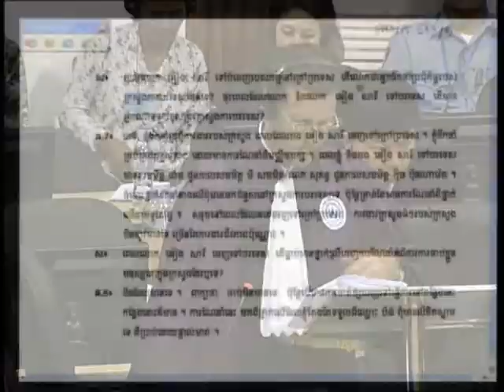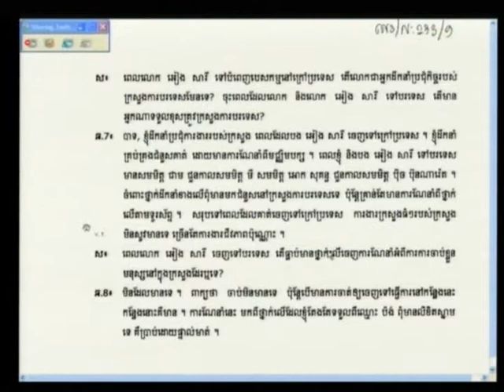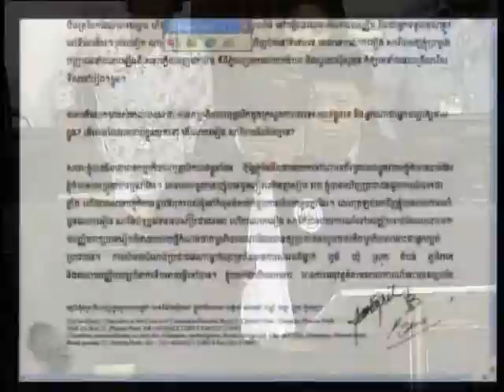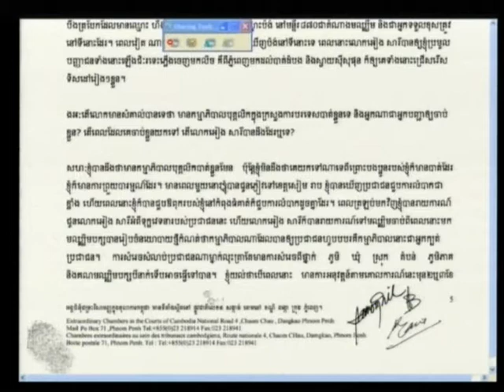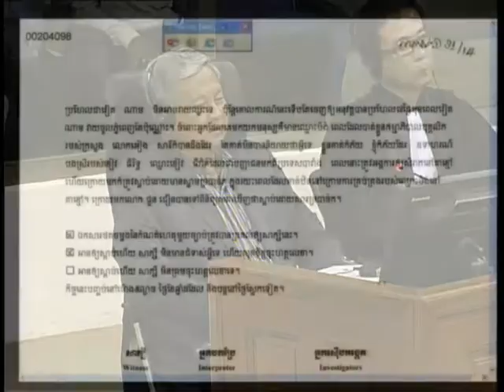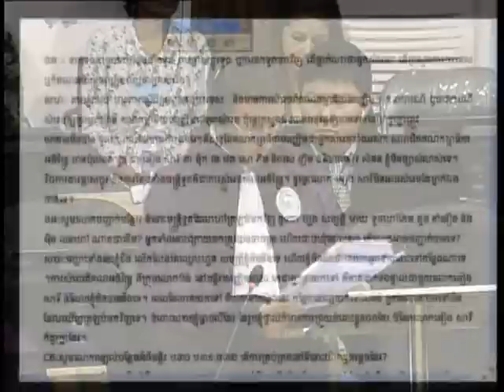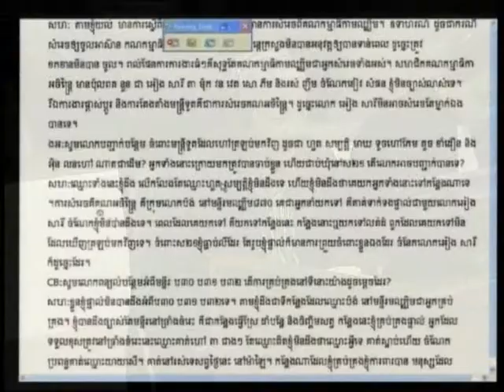Saloth Ban 2012 04 24 S1 FL KH